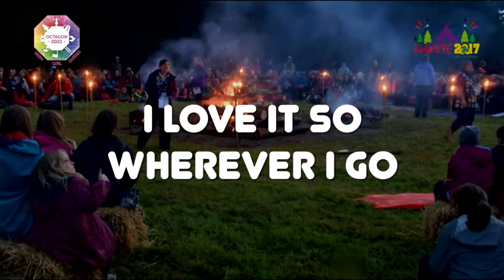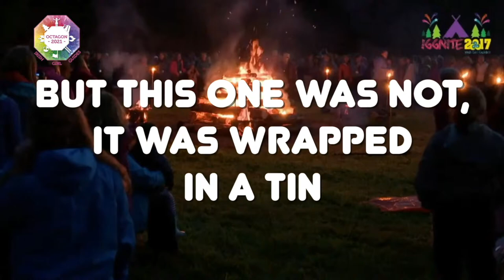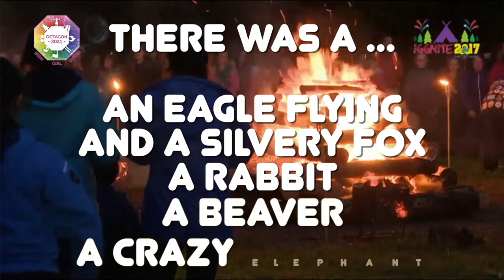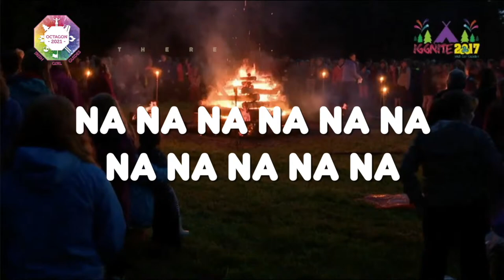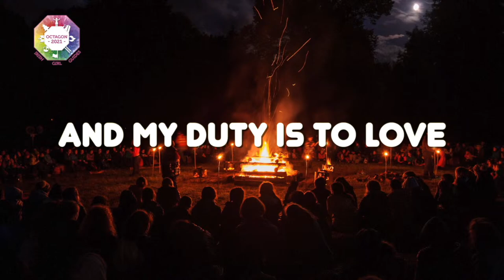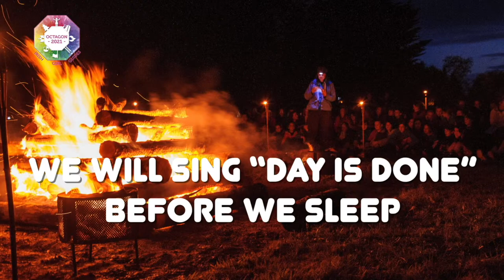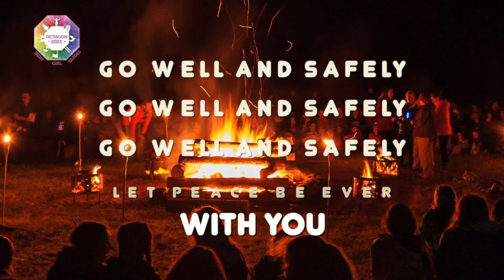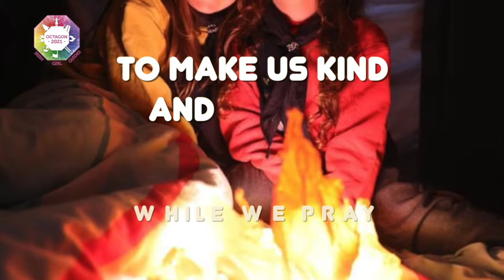Octagon 2021 - International Sing-Along Campfire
Build your own campfire, and join us to share the joy and the warmth around the world.